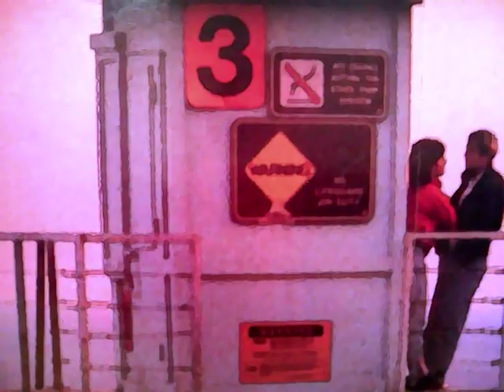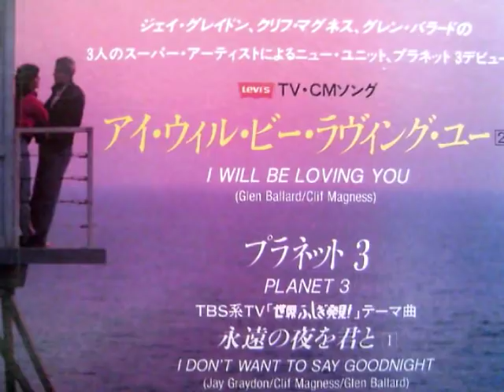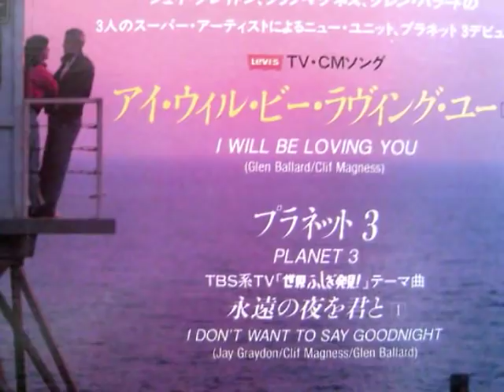Planet3 - I Will Be Loving You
Planet3 (Jay Graydon,Clif Magness,Glen Ballard)
A Heart From The Big Machine(1991)

※&fmt=18